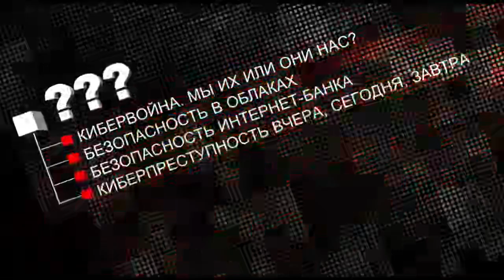Teaser 1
Positive Hack Days - PHDays I Hacking conference